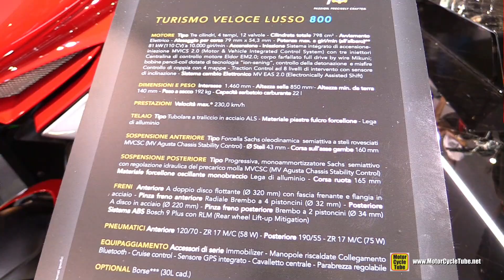2016 MV Agusta Turismo Veloce Lusso 800 - Walkaround - 2015 EICMA Milan